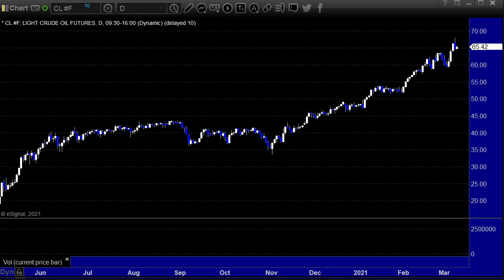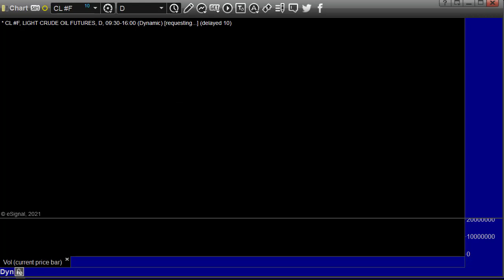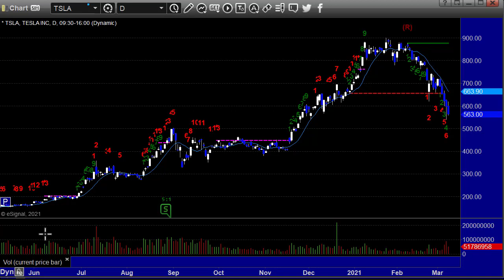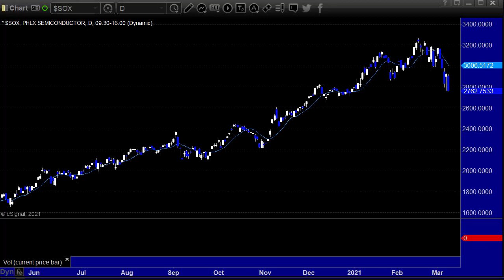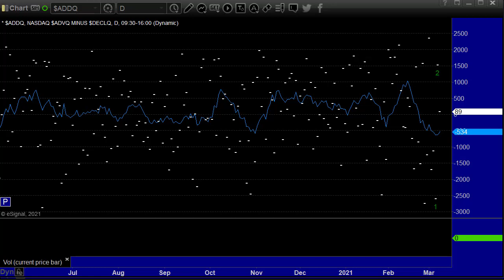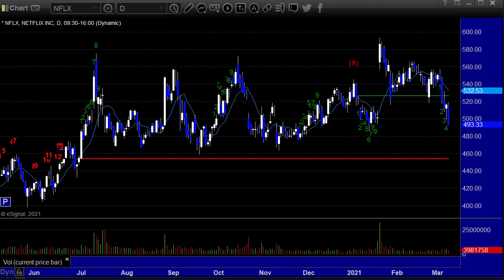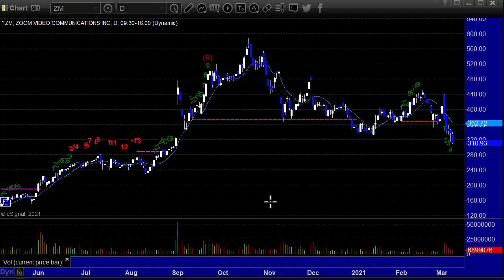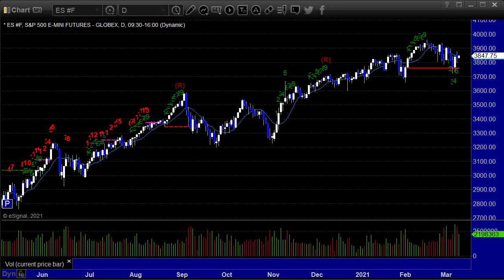Tradesight Stocks and Futures Preview for 3-9-21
Our stocks, futures, forex and options trading preview for Tuesday.